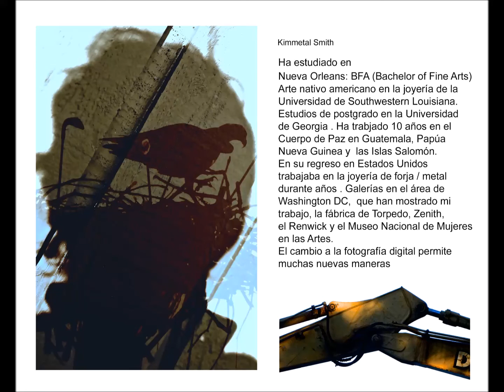Kimmetal Smith , USA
EXPOSICIONES -
Casa de la Juventud y el Deporte
Ayuntamiento de Vicar / Andalucía